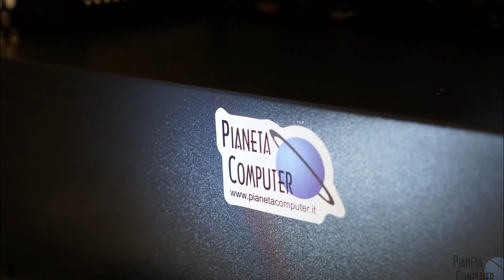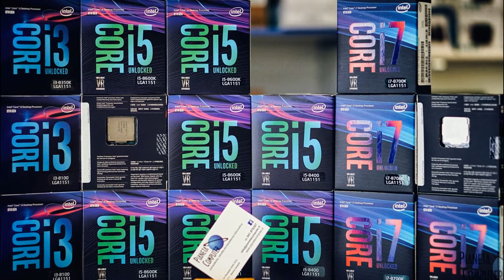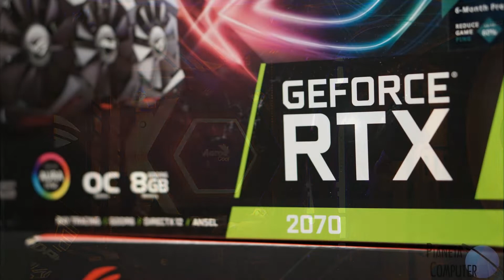Prodotti consegnati 2018 - Pianeta Computer Mestre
Alcuni dei prodotti consegnati nel periodo del 2018. Un piccolo filmato di ringraziamento per i nostri cliente che ci hanno permesso di realizzare, preparare e vendere questi prodotti.